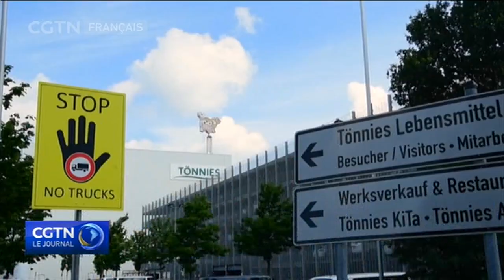COVID-19 en Allemagne:1 300 infections rapportées dans une entreprise de transformation de la viande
En Allemagne, le nombre de personnes infectées au COVID-19 dans une entreprise de transformation de viande a dépassé les 1 300. Inquiètes, les autorités locales s'attendent à des mesures de confinement dans cet État occidental.